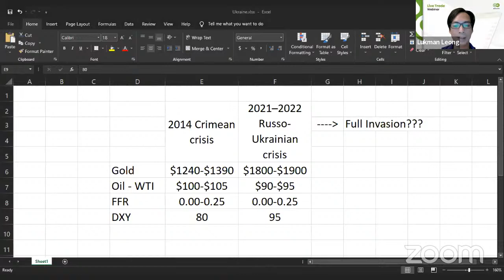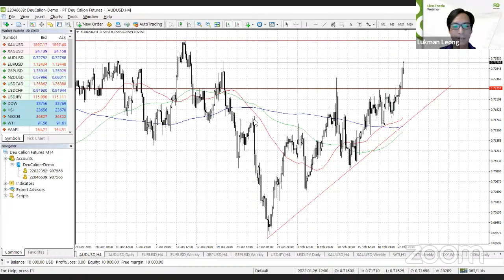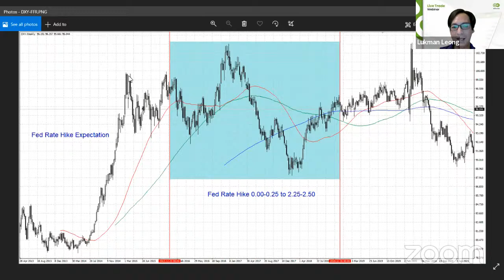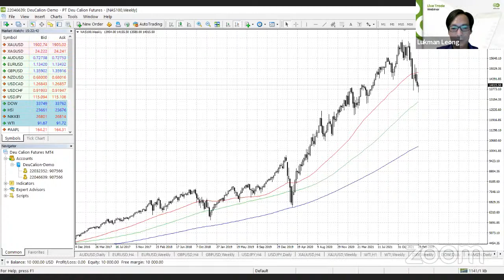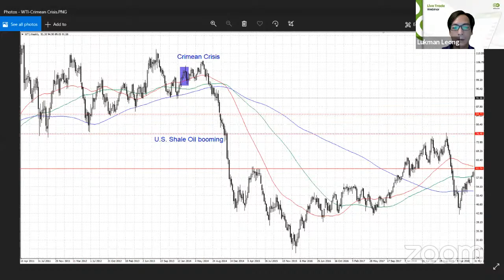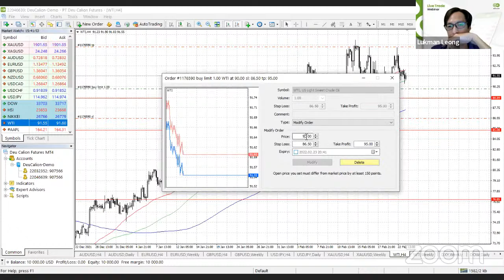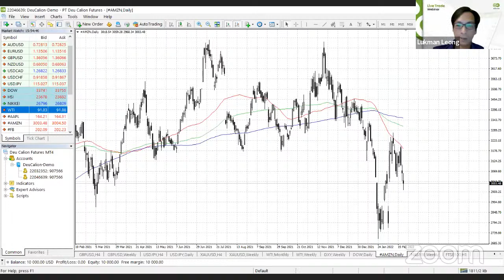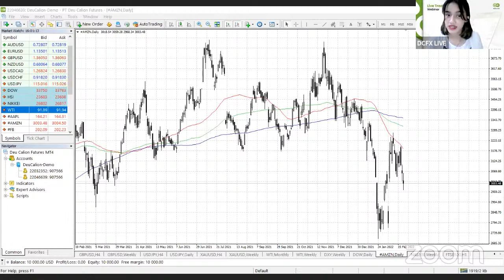Antisipasi Pasar Atas Drama Ukraina | Forex Live Trade 23 Februari 2022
Antisipasi Pasar Atas Drama Ukraina | Forex Live Trade

Program Weekly Live Webinar DCFX ini terutama ditujukan untuk para trader pemula sebagai sarana informasi dan edukasi dalam dunia trading.

Pembicara dalam Weekly Live Webinar minggu ini adalah Chief Analyst DCFX Bapak Lukman Leong, B.Commerce Management Information System (MIS) and Economics yang memiliki pengalaman lebih dari 15 tahun dan sering diliput di berbagai media ternama.

Segmen webinar kali ini akan membahas "US Inflation", yang mencakup hal-hal sebagai berikut.
1. Pengoperasian Platform MetaTrader 4
2. Cara Buka dan Tutup Posisi
3. Mengenal Japanese Candlestick
4. Cara Membaca Support, Resistance, dan Trend
5. Aman Mengatur Stop Loss dan Take Profit
6. Antisipasi Pasar Atas Drama Ukraina

Ingin tahu pembahasannya? Simak videonya!

Bagi kalian yang ingin ikut live webinar selanjutnya, bisa klik di sini:
DCFX adalah perusahaan yang inovatif dengan terus berupaya untuk meningkatkan layanan dan platform kami untuk memberikan yang terbaik kepada seluruh Nasabah. Kami berharap dapat bekerja sama dengan semua mitra kami untuk menjadi Nomor Satu di Pasar Komoditas Indonesia.

DCFX adalah perusahaan yang berorientasi pada pelayanan Nasabah yang terus berinovasi serta meningkatkan platform transaksi untuk memberikan pengalaman transaksi terbaik kepada Nasabah kami. Bersama dengan seluruh mitra kami, DC Futures berharap dapat menjadi yang terdepan di Bidang Komoditas Indonesia.

- Terpercaya dan teregulasi
  Izin BAPPEBTI Nomor 423/BAPPEBTI/SI/I/VII/2004.
  Anggota BBJ dan KBI
- Spread kompetitif dimulai dari 0.0 pips
- Teknologi inovatif
- Penyetoran dan penarikan cepat
- Keamanan dana Nasabah karena tersimpan dalam Rekening Terpisah (Segregated Account)]
- Layanan profesional dari Senin-Jumat